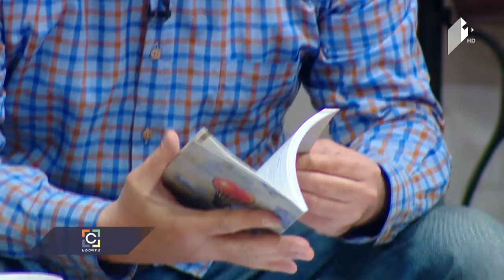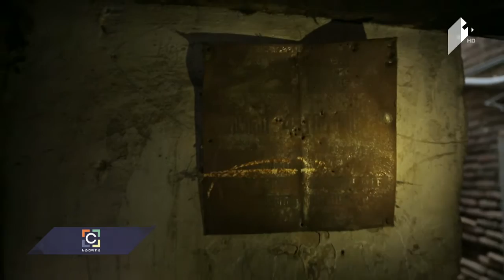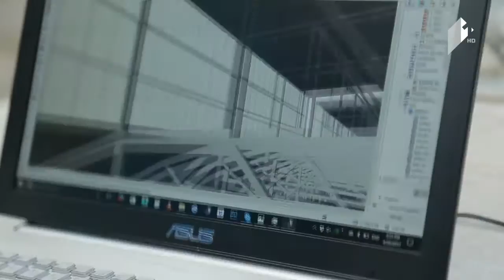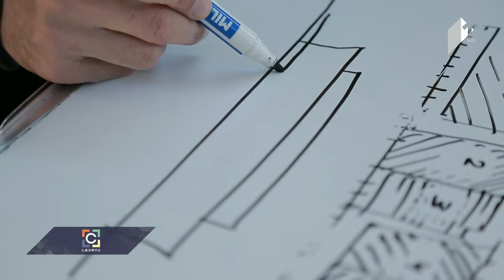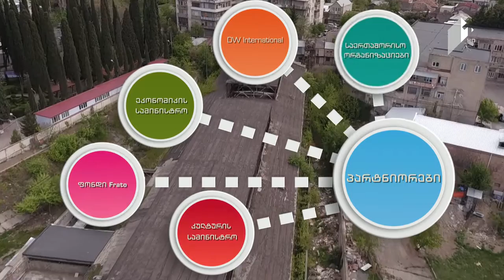მანანა მენაბდის სპექტაკლის პრემიერა / პარალელური განვითარება / კონვერსია #12 თბილისში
• დღის მთავარი კულტურული სიახლეები;

• "მართლა" - ნინო ფირცხალავას სიუჟეტი

• მანანა მენაბდის სპექტაკლის პრემიერა თუმანიშვილის კინომსახიობთა თეატრის სცენაზე; სტუმრად სტუდიაში - რეჟისორი და მუსიკოსი მანანა მენაბდე;

• პარალელური განვითარება - კვლევითი პროექტი თბილისის ისტორიული ზონის შენარჩუნება-განვითარების შესახებ - ნინო იმნაიშვილის სიუჟეტი; სტუმრად სტუდიაში არქიტექტორი გიორგი მარგიშვილი;

• კონვერსია #12 თბილისში - მეტროსადგურის ვაგონშემკეთებელი დეპოს შენობა. ძველი შენობის ფუნქციურ პერსპექტივებზე ისაუბრებენ სტუდიის სტუმრები - თანამედროვე ხელოვნების ცენტრი თბილისის დირექტორი ალექსი სოსელია და თანამედროვე ხელოვნების ცენტრი თბილისის პროექტების მენეჯერი გიორგი სპანდერაშვილი;